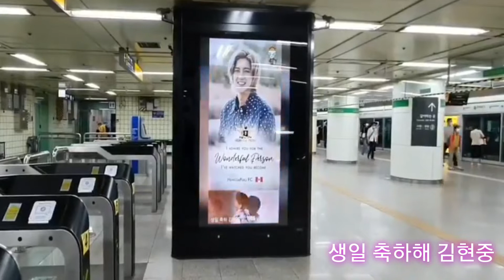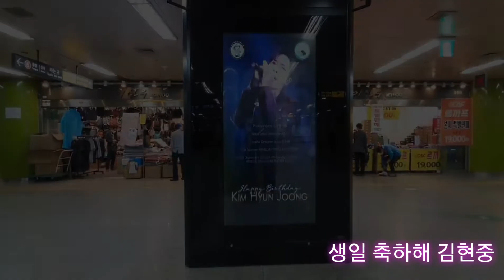Kim Hyun Joong - Birthday Wishes from Fans Around the World by fAN N STAR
HAPPY BIRTHDAY KIM HYUN JOONG
Henecia all around the world wishing the best for you
We will always love you, thank you has been born in this world

항상 김현중과 함께